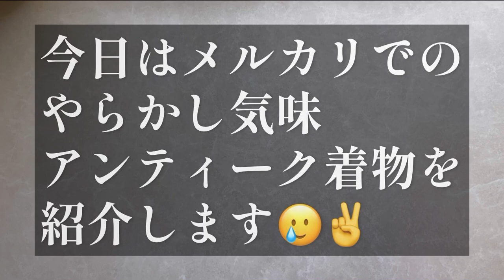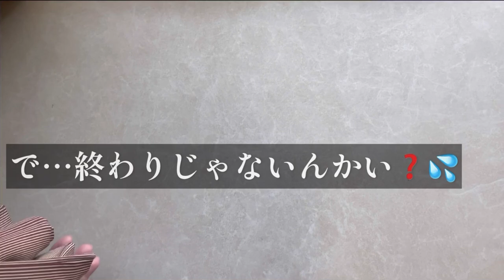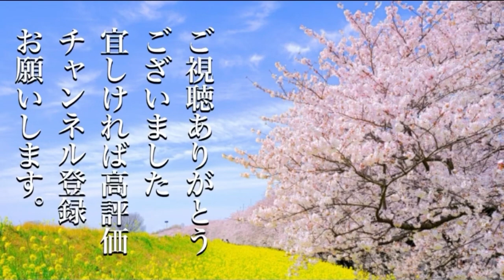着物大好き【シニア】【おデブ】の【アンティーク着物】紹介